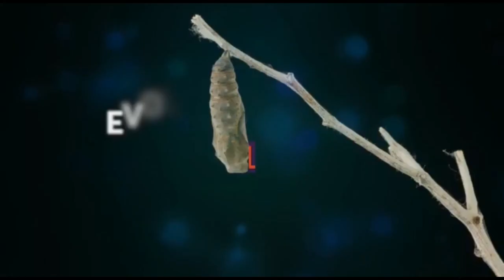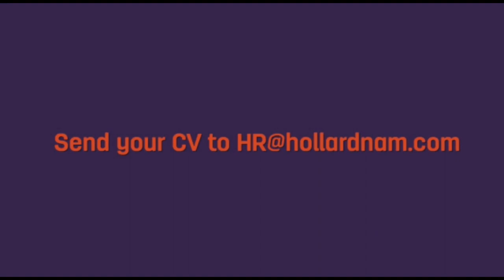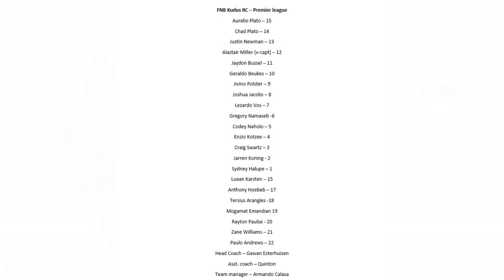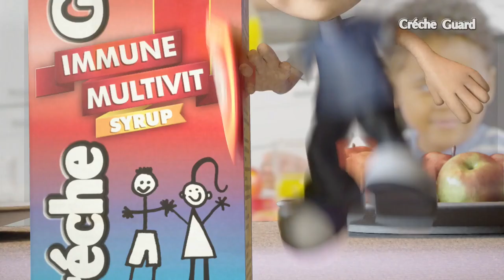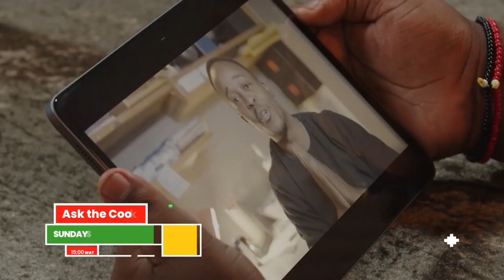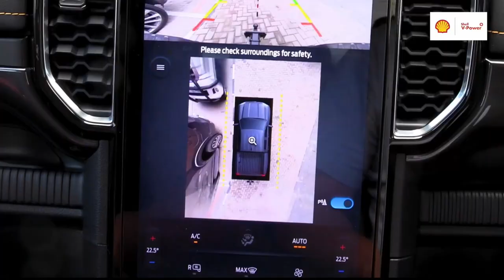KUDUS 1 vs REHOBOTH 1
NRU PREMIER LEAGUE

We bring you the live action between Kudus Rugby Club 1 and Rehoboth Rugby Club 1 at the Jan Wilken Stadium in Walvis Bay.